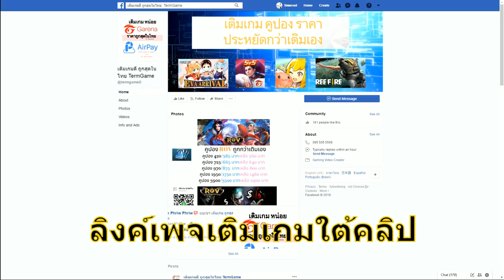ส่งสัตว์พารวย Al De Baran เปิดโชว์ 21 กล่อง | Ragnarok M eternal love